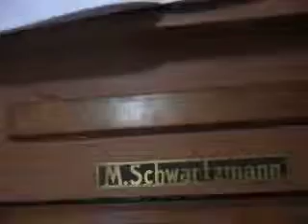E A VIDA SEMPRE EXISTIRÁ (2014) OVSNY DISCOP´A VOADORA